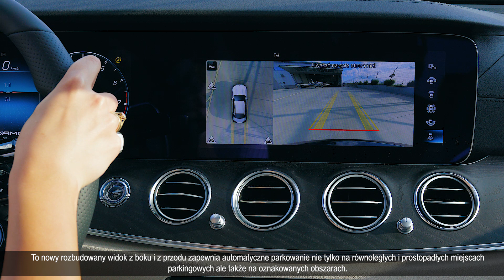Najnowsza Klasa E 53 AMG 4MATIC+. Bardziej indywidualny charakter i motoryzacyjna inteligencja.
Spośród 14 milionów sprzedanych egzemplarzy Klasy E od 1946 r.  - Klasa E jest najlepiej sprzedającym się modelem wśród wszystkich modeli marki Mercedes-Benz.

Zapraszamy serdecznie do obejrzenia videoprezentacji najnowszej Klasy E.
Zainteresowany prezentowanym modelem?
Zapraszamy do kontaktu bezpośrednio z naszymi Doradcami Handlowymi. 👋🏻